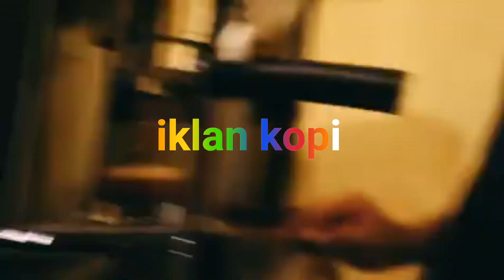Iklan lucu cokelat gila